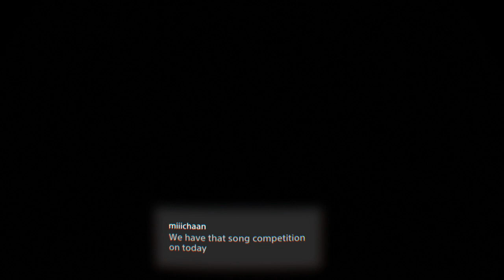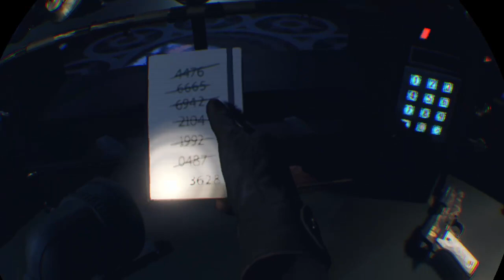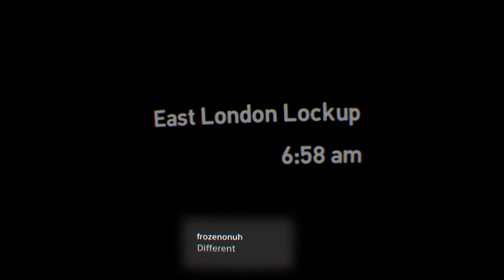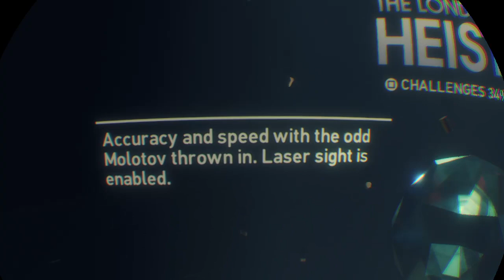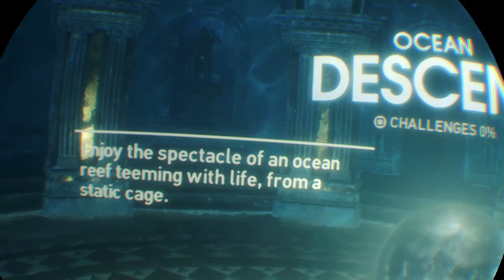Checking Out Playstation VR Worlds Part 1! :D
Just going through the short experiences in this, should only take a few small streams to see them all!